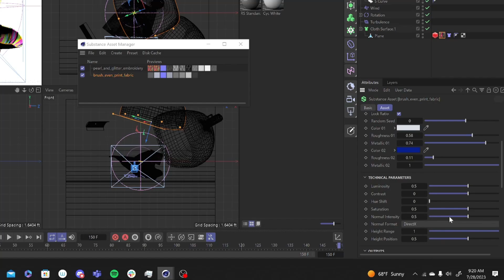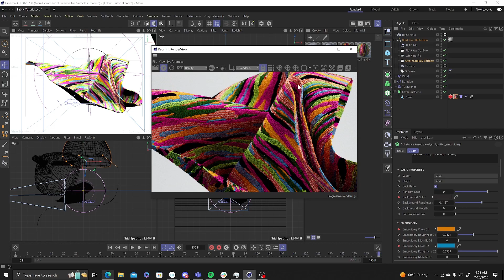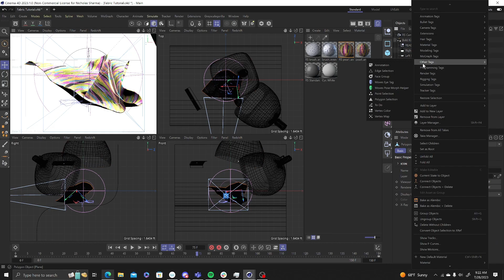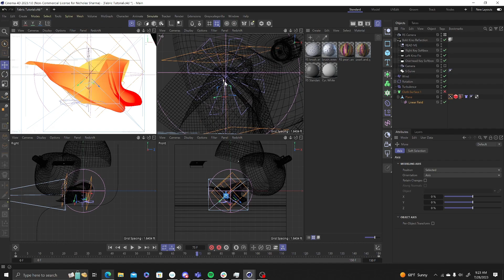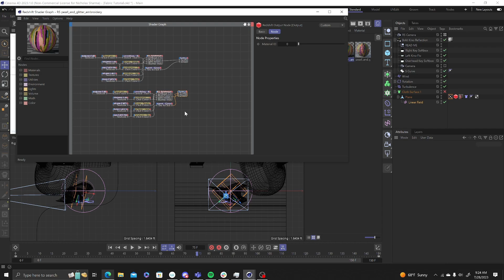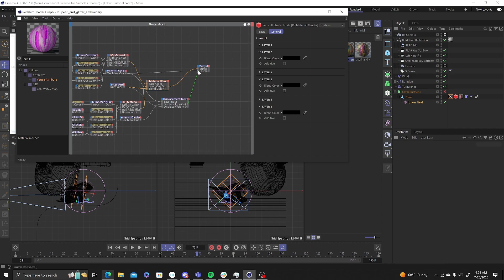Animating your Materials with Substance 3D and C4D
Here we cover how to animate your Substance 3D materials using C4D and Redshift. Vertex maps are also discussed as a way to add extra depth to your material transitions.